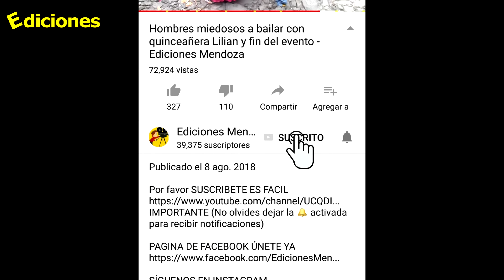Reto para doña Gerarda ¿Lo lograra? doña Gerarda #25 - Ediciones Mendoza